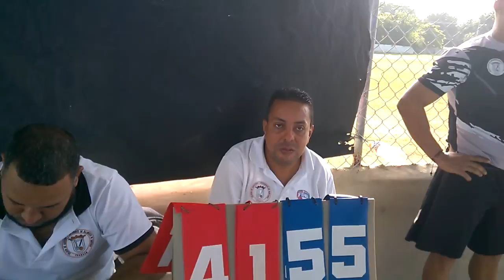INGENIO ARRIBA DERROTA CECARA INFANTIL ABASACA SANTIAGO2021